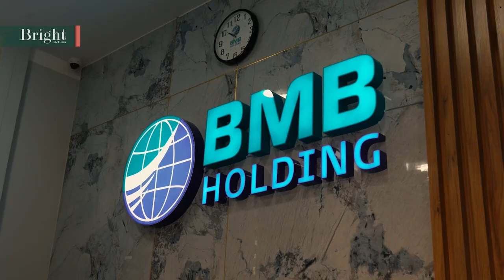BMB Trade Group kompaniyasi rebrending qildi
BMB Trade Group kompaniyasi nomi BMB HOLDING nomiga o‘zgartirildi. Boshqaruv-huquqiy shaklini o‘zgartirgan xolding endilikda jahon standartlariga munosib ravishda faoliyat ko‘rsatayotgan xalqaro moliyaviy institutlar, banklar, yirik xorijiy kompaniyalar bilan keng ko‘lamli hamkorlikni yo‘lga qo‘yish maqsadida o‘z qamrovini kengaytirish imkoniga ham ega bo‘ladi.